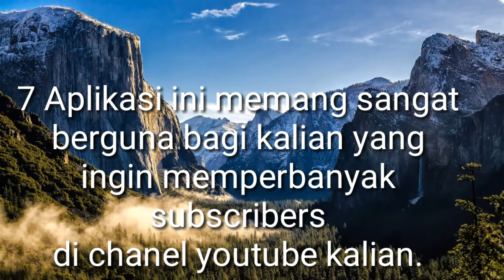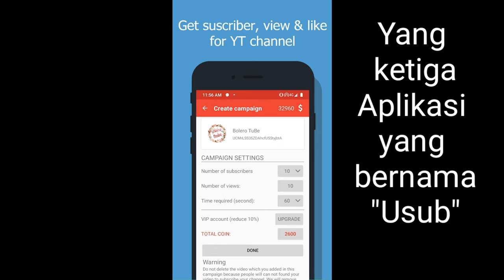Cara subscriber di Youtube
Aplikasi yang mampu penambah subscriber, like dalam waktu singkat di chanel youtube anda.